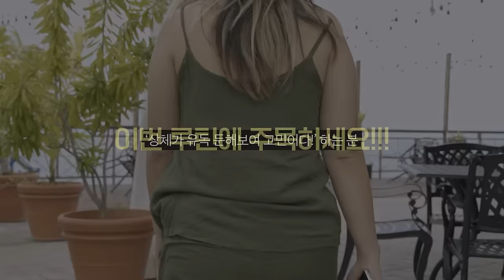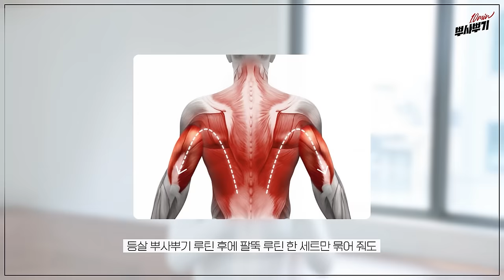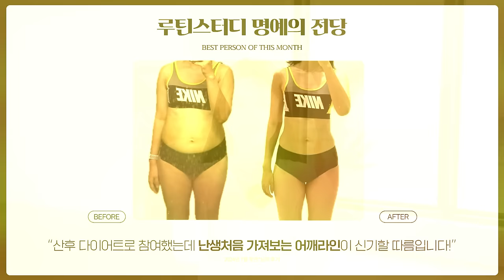"등라인 훅! 파주세요"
뿌사뿌기/ 등살10분컷 뿌사뿌기
2024 매월 1일 오후 1시 [짧강효확 홈트루틴]

(이너시아 이너시톨 광고가 포함 된 영상입니다.)

✨오직 지키미를 위한  EVENT 1
자사몰에서 딱 7일동안 이너시톨 최대 37%할인!
에 선착순 100명에게 5% 추가 할인!
- 기간 : 2024년 9월 1일 ~ 9월 7일 (일주일 동안)

✨오직 지키미를 위한  EVENT 2
이너시아 이너시톨 선물 받기!
- 참여 방법 : 루틴 1세트 후, 루틴 후기를 댓글에 남기면 참여 완료!
- 선물 : 선물 : 이너시아 이너시톨 28p(한달분) 10명 + 스타벅스 아이스 아메리카노 상품권 5명
- 당첨자 발표 : 9월 9일 17:00 유튜브 커뮤니티 발표

🔹이지은 다이어트가 입고 있는 '부종 ZERO 순환레깅스' 구경하기

Chapter
00:00~ 인트로
01:35~ ⭐사전설명
08:37~ 루틴 START
08:45~ 1번 동작
09:49~ 2번 동작
10:49~ 3번 동작
12:02~ 4번 동작
13:02~ 5번 동작
14:01~ 6번 동작
15:02~ 7번 동작
16:07~ 8번 동작
17:07~ 9번 동작
18:07  ~ 10번 동작
19:10~ 아웃트로